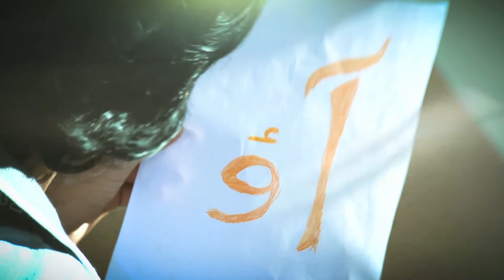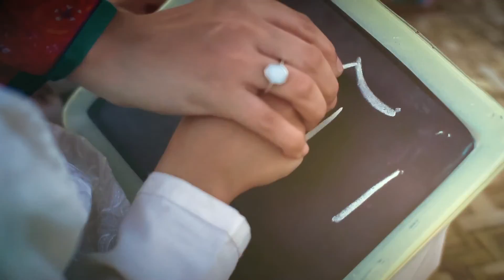Aao Parhao song Video : Project Head : Abdul Samad Khaliq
Express News Campaign : Aao Parhao
Project Head : Abdul Samad Khaliq
Singer : Rahat Fateh Ali Khan
Music Director:  Sahir Ali Bagha
Video Director : Aamir Mohiuddin
Producer: Shakeeb Sultan
Head Of Creative : Shujaat Ali